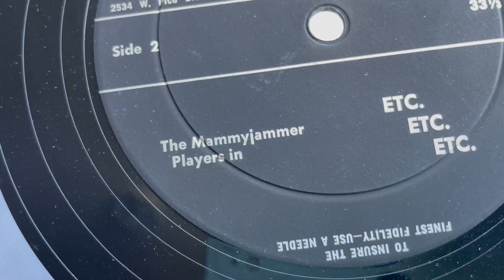Mammyjammer Players - "ETC. ETC. ETC."